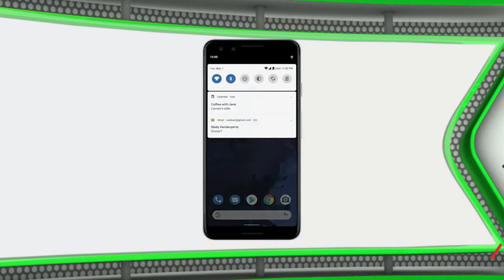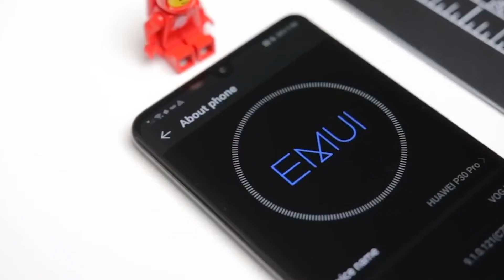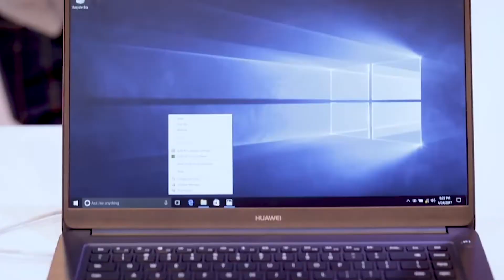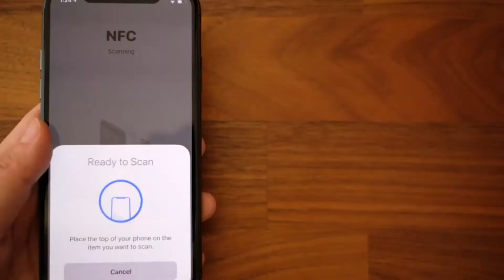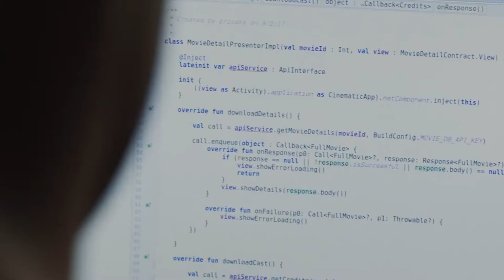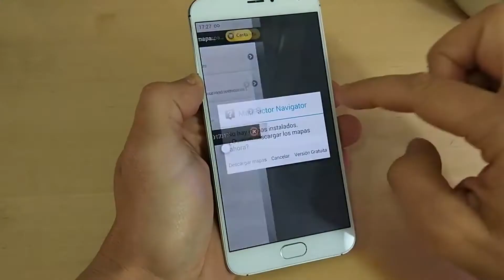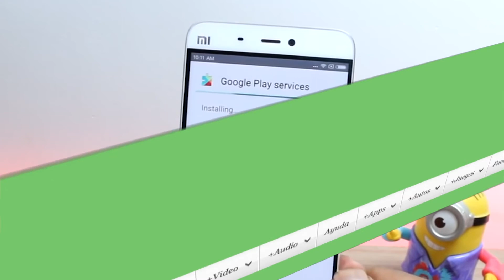Alta Densidad Nº 929 - Bloque 1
❤️ Si quieres ver más videos como este dale “me gusta” y compártelo con tus amigos…

En esta edición de Alta Densidad:
* Android 10 Q llegará a estos 17 dispositivos Huawei
* Alemania permitirá usar el iPhone como «documento» de identidad